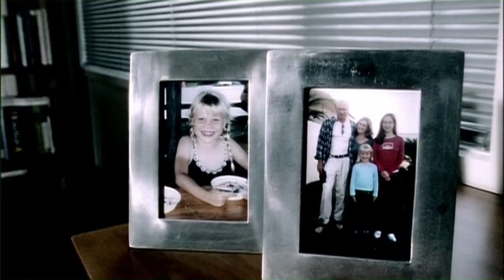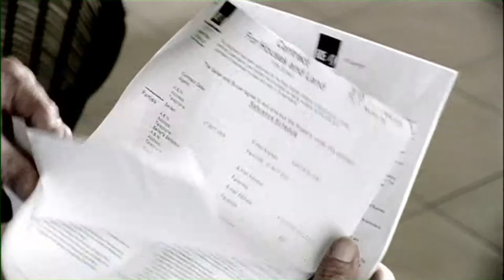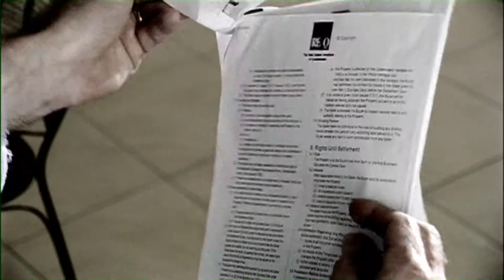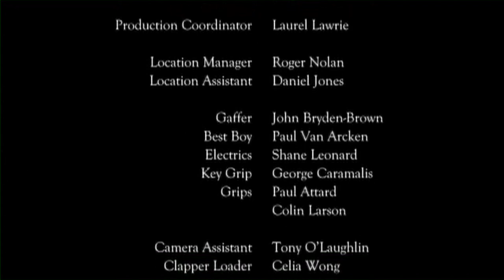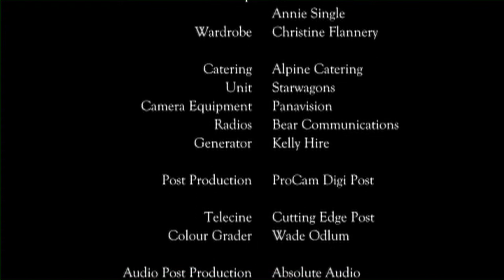The People (2003)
Keep an eye out for the uninvited.